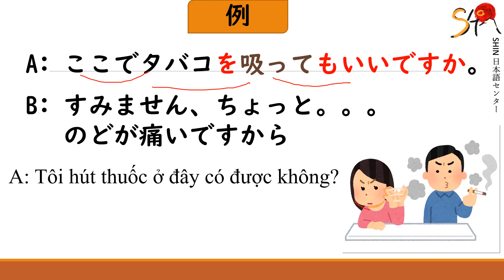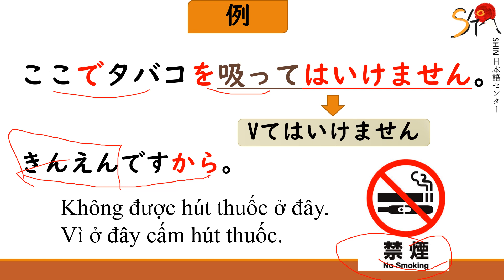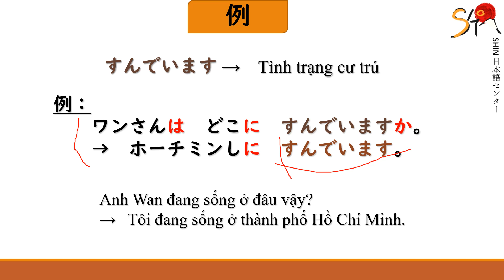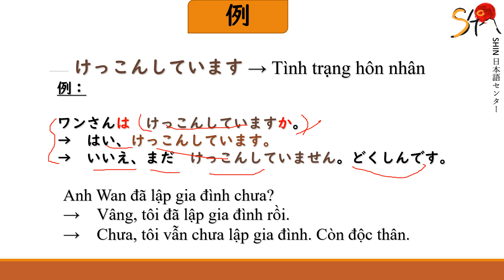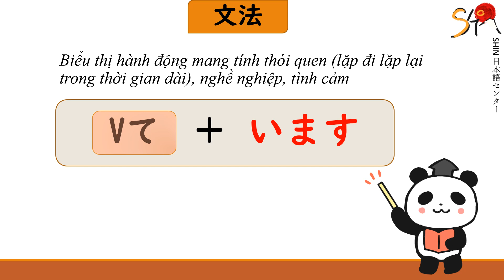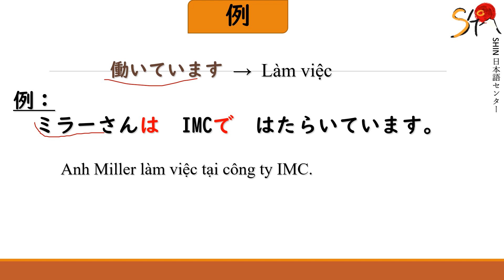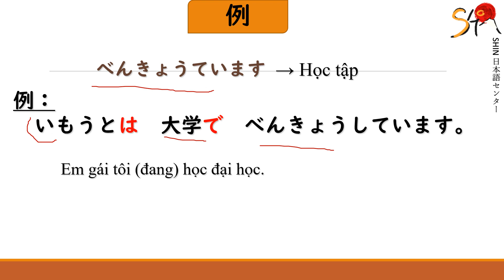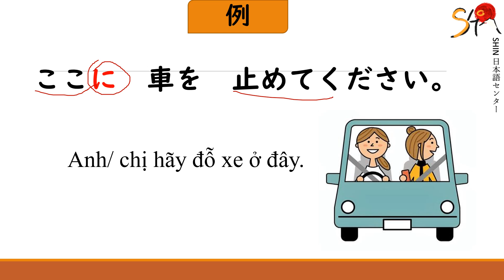MINNA NO NIHONGO BÀI 15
🌟 Mời bạn cùng với Nhật ngữ SHIN học ngữ pháp N5 theo giáo trình Minna no Nihongo nhé!
Học viên tại SHIN luôn nhận được chất lượng đào tạo tốt nhất:
🚩Mỗi lớp từ 5-10 học viên, giáo viên theo sát - hỗ trợ từng học viên,
🚩Sửa phát âm, bài tập, giải đáp thắc mắc trực tiếp tại lớp và qua group trao đổi,
🚩Sở hữu kho tài liệu, sách và bộ tài liệu ôn thi JLPT chuẩn chỉnh và độc quyền từ SHIN,
🚩Cam kết 4 đầu ra: 1. Kiến thức vững vàng - Có ký cam kết bằng văn bản; 2. Hỗ trợ giới thiệu việc làm; 3. Du học: Tư vấn chọn trường, hồ sơ với chất lượng vượt trội, chi phí ưu đãi; 4. Ngoại ngữ 2: Học tiếng Anh và tiếng Hoa với học phí siêu thấp
🚩Đặc biệt, cam kết đầu ra, bảo hành trọn đời học viên N5, N4 và giảm 20-50% tùy trình độ

TRUNG TÂM NHẬT NGỮ SHIN
Cơ sở 1: 285/2 Cách mạng tháng 8, Phường 12, Quận 10, TP HCM (cách vòng xoay Dân chủ 200m, đầu hẻm 285)
Cơ sở 2: 35 Khánh Hội, phường 3, Quận 4, TP HCM (Ngay chân cầu Kênh Tẻ)